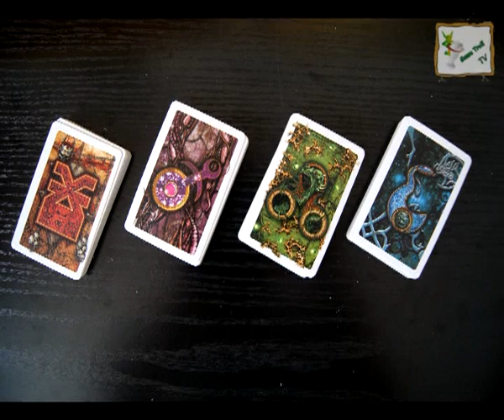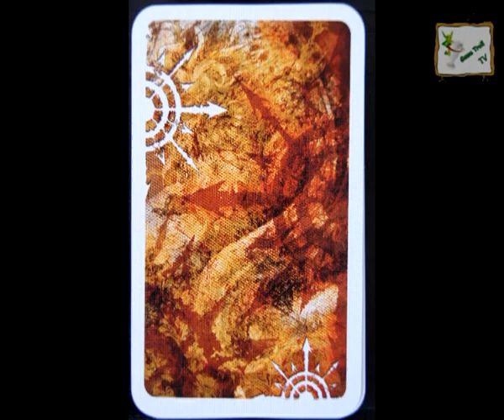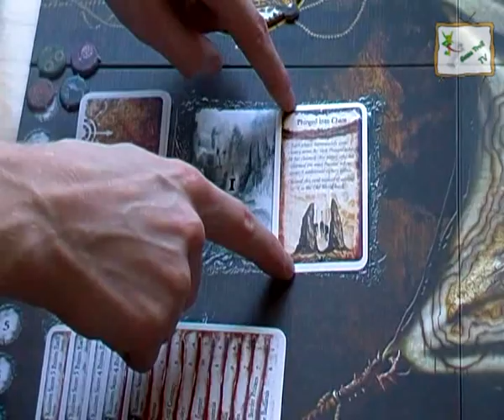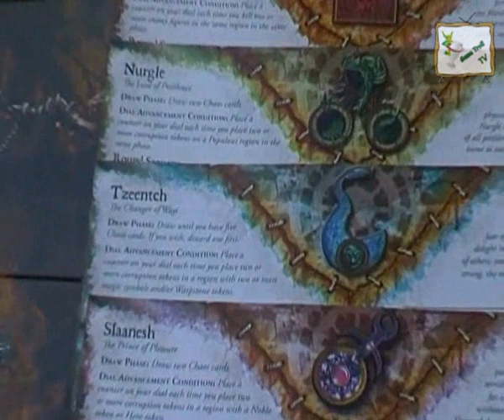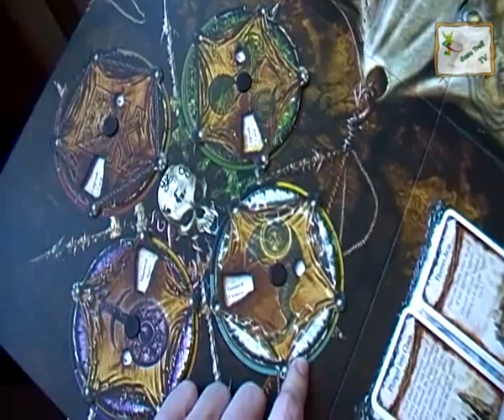Chaos w Starym Świecie | GTTV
Tym razem zabierzemi Was do fantastycznego świata Warhammera, gdzie pokierujecie poczynaniami jednego z czterech Bogów w doskonałej strategii Chaos in the Old World.